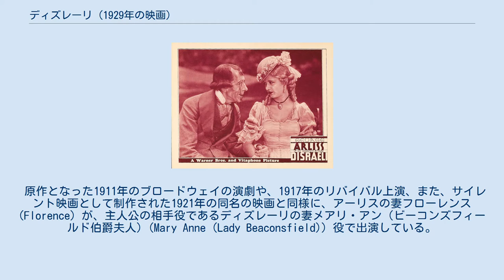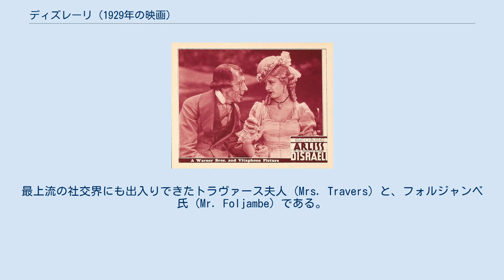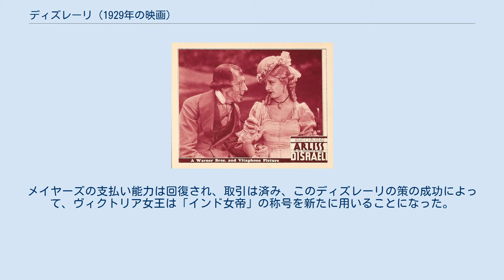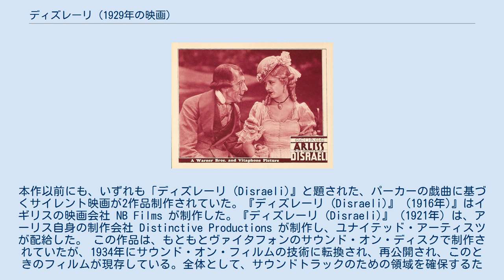ディズレーリ (1929年の映画)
ベンジャミン・ディズレーリ
『ディズレーリ』 (Disraeli) は、アルフレド・E・グリーン (Alfred E. Green) が監督し、ワーナー・ブラザースが配給した1929年のアメリカ合衆国の歴史映画で、1911年にルイス・N・パーカー (Louis N. Parker) が発表した戯曲『ディズレーリ (Disraeli)』を基に、ジュリアン・ジョセフソン (Julien Josephson) とデ・レオン・アンソニー (De Leon Anthony) が翻案した作品である。
 主演は、ジョージ・アーリスで、イギリスの首相ベンジャミン・ディズレーリを演じた。
アーリスはこの作品の演技によって、第3回アカデミー賞においてアカデミー主演男優賞を獲得した。
筋書きは、スエズ運河を買収しようとするイギリスの計画と。
それを阻止しようとふたりのスパイたちの工作を軸に展開していく。
 原作となった1911年のブロードウェイの演劇や、1917年のリバイバル上演、また、サイレント映画として制作された1921年の同名の映画と同様に、アーリスの妻フローレンス (Florence) が、主人公の相手役であるディズレーリの妻メアリ・アン（ビーコンズフィールド伯爵夫人）(Mary Anne (Lady Beaconsfield)) 役で出演している。
 1874年、イギリス帝国の創出を狙ったディズレーリの野心的な外交政策は、彼の最大のライバルであるウィリアム・グラッドストンの演説の後、庶民院によって否決された。
その後、ディズレーリは、浪費家であるカディーブ（Khedive：オスマン帝国のエジプト総督）が資金を必要としており、スエズ運河を支配する株式を売却する意向がある、といううれしい知らせを受け取る。
運河の買収は、インド支配を保障することにもつながる策であったが、イングランド銀行総裁マイケル・プロバート (Michael Probert) はディズレーリに対して、そのような計画には断固反対であると明言される。
ディズレーリは有力なユダヤ人銀行家のヒュー・マイヤーズ (Hugh Myers) を呼び寄せる。
 一方、チャールズ・ディーフォード卿 (Lord Charles Deeford) は、レディ・クラリッサ・ピーヴェンシー (Lady Clarissa Pevensey) に求婚する。
彼女は彼を愛しているが、結婚の申し出は断ってしまう。
彼には富があり、社会的地位も高く、それを楽しんで満足しているが、彼女が夫に求めるような野心には欠けていた。
さらに、彼女は首相ディズレーリを大いに尊敬していたが、チャールズは首相について特に何の意見ももっていなかった。
ディズレーリは、この青年の将来を思い、クラリッサを幸せにしたいと考え、自分のために働くようチャールズを説得し、運河の買収計画を話す。
 しかし、ディズレーリはチャールズに、スパイたちのことは話さなかった。
インドへの進出を狙っていたロシア帝国は、ディズレーリを監視するためにふたりのスパイを送っていた。
最上流の社交界にも出入りできたトラヴァース夫人 (Mrs. Travers) と、フォルジャンベ氏 (Mr. Foljambe) である。
ディズレーリはこれを見抜いた上で、相手を欺くためフォルジャンベを公設個人秘書に雇い入れた。
フォルジャンベはチャールズに、マイヤーズが運河買収の資金を提供するのかと尋ね、チャールズは何も言わなかったが、その態度から答えは明らかで、フォルジャンベは正しく察した。
トラヴァース夫人は、出国して本国に警告するようフォルジャンベに指示する。
 ディズレーリは、程なくして事態を把握する。
直ちにカディーブに使者を送ることを決めたディズレーリに、クラリッサはチャールズを派遣することを勧める。
チャールズは、株式の代金としてマイヤーズの小切手を受け取るようカディーブを説得し、クラリッサに自分の真価を証明する。
 ディズレーリは、知らせを受けて喜ぶ。
しかし、マイヤーズがやって来て、彼の銀行業務が破壊工作によって破産の危機に向かっていることを告げる。
小切手は無価値になる。
ディズレーリはマイヤーズに、状況を今しばらく秘匿するよ...